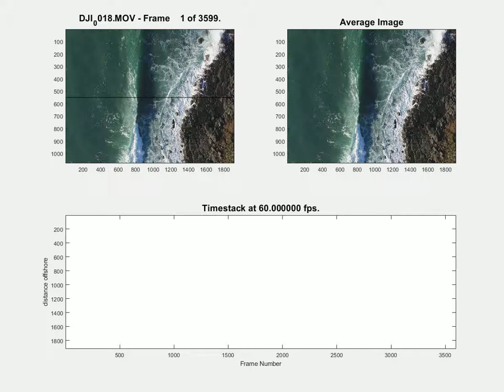Raglan cliff timestack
Timestack of wave impact and reflection off cliff at Manu Bay, Raglan Aug 2020